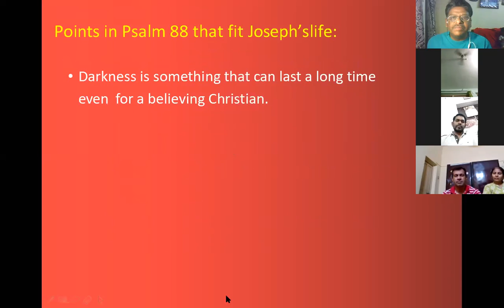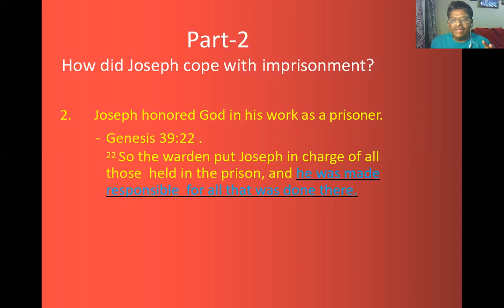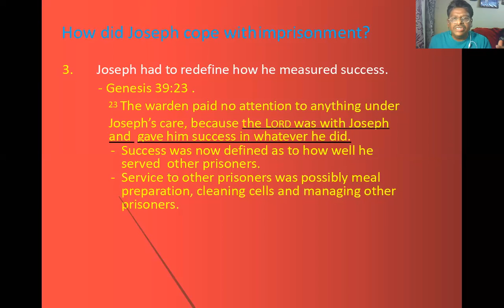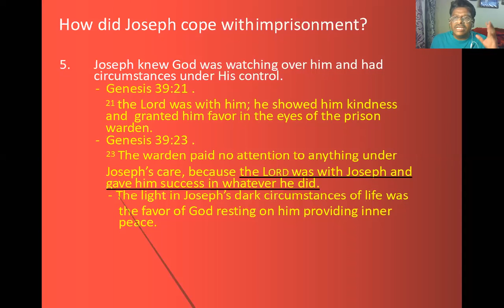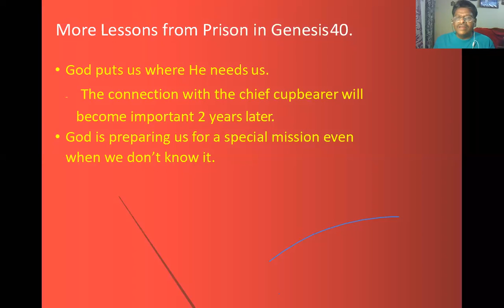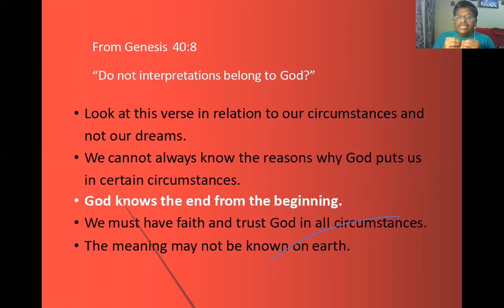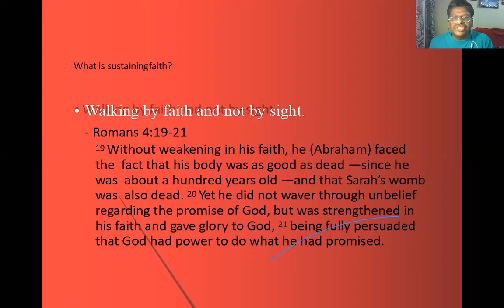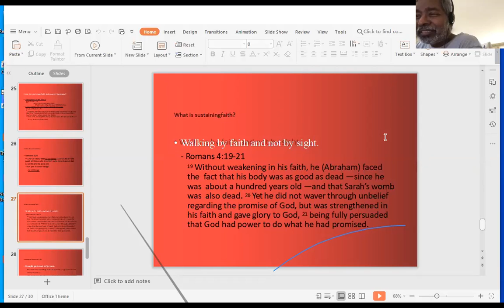The Life of Joseph # Part 2